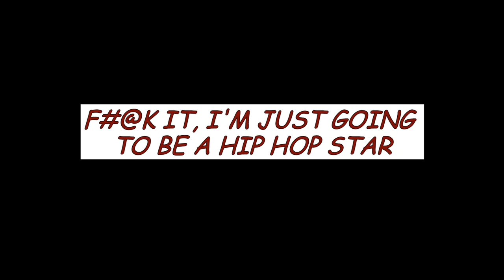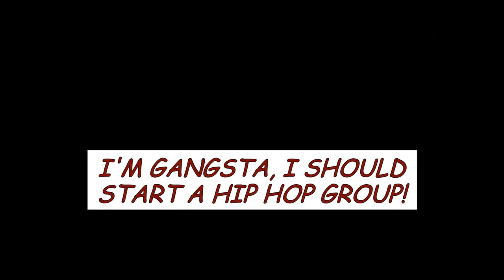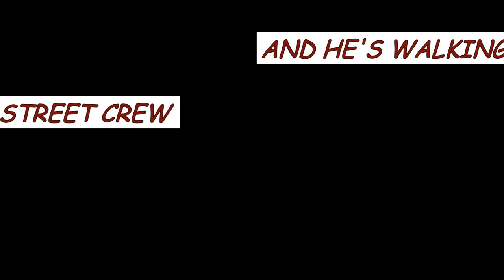The DC Show - Never Heroes [OFFICIAL LYRIC VIDEO]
Drinkognito Album available Oct. 14, 2014

Concept & Sketches & Additional footage by King Dylan
Edited by King Dylan

Published through SOCAN/ASCAP
Song Produced & Mixed by King Dylan
Mastered by Nato at Up In Arms Studio